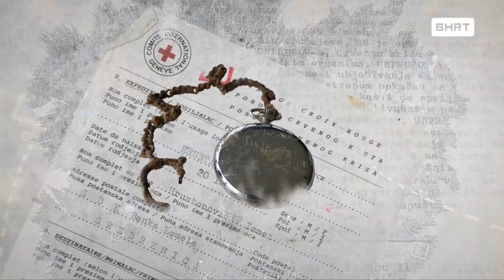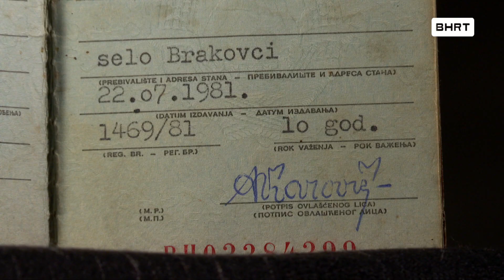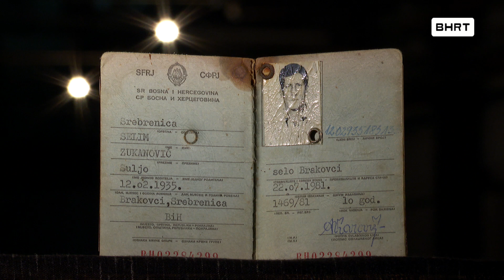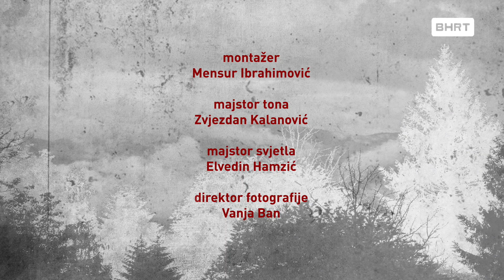Uspomene: Tima Zukanović